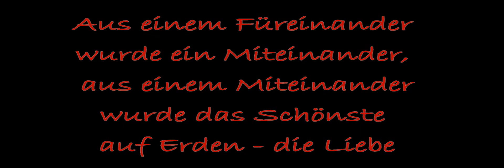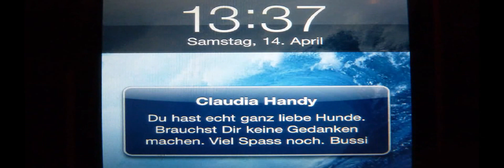No Agility: Unser KISS-Admin hat "JA" gesagt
Aus Näser wurde Ehrich. Berlin 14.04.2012 - Ich wünsche Euch viel Glück!